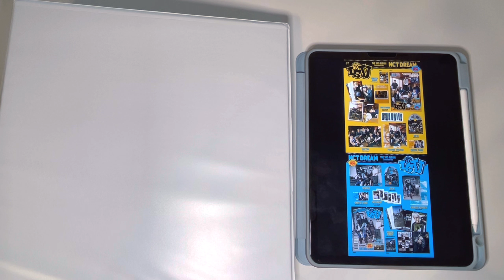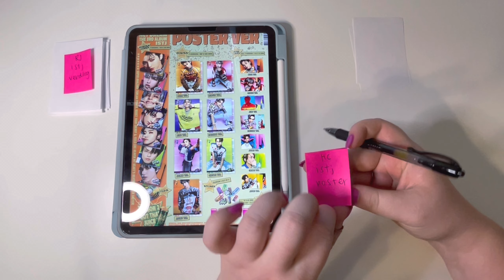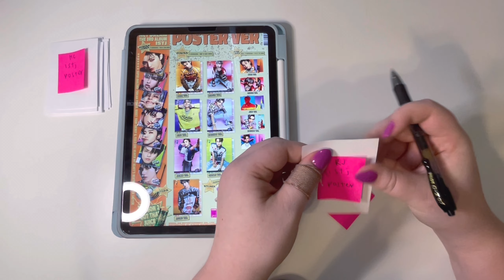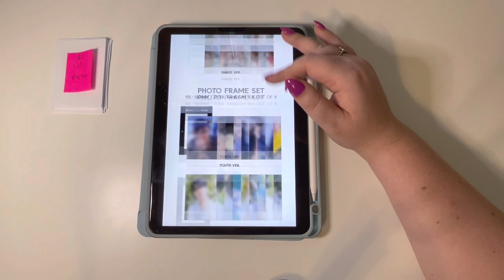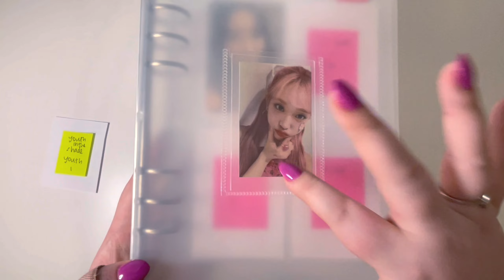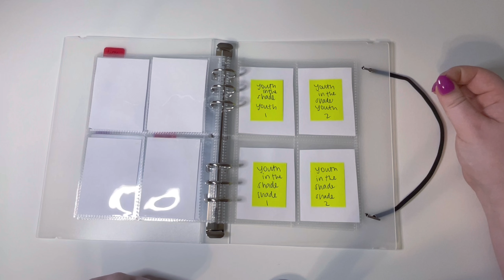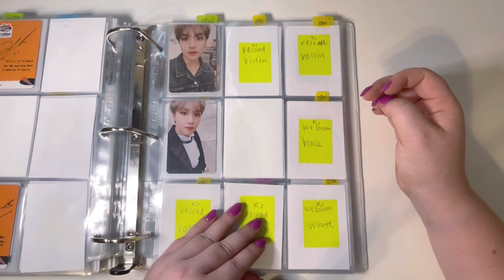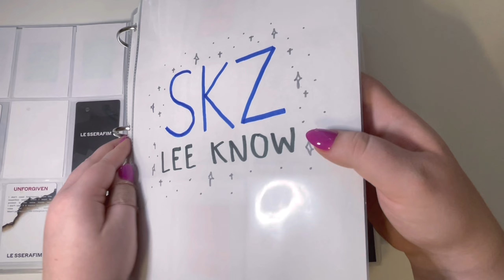setting up for new comebacks *:･ﾟ✧ zerobaseone & nct dream | cherrytrades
tell me your zb1 bias
stay safe and hope you enjoyed :)

intro: aespa - thristy inst.
outro: twice - fancy inst.